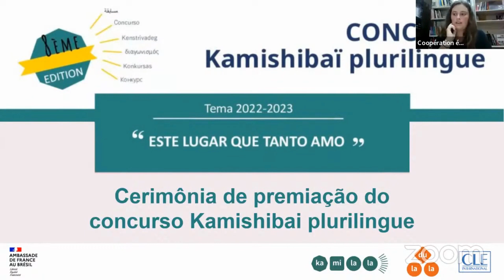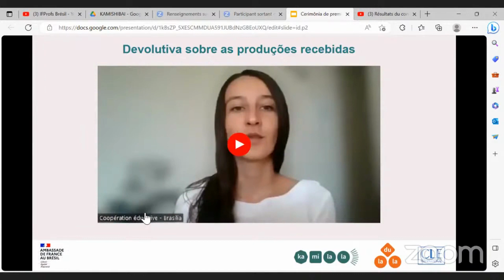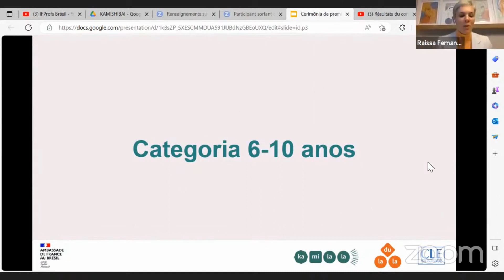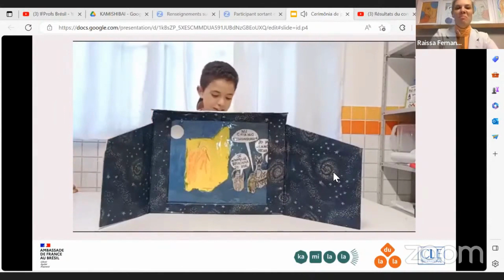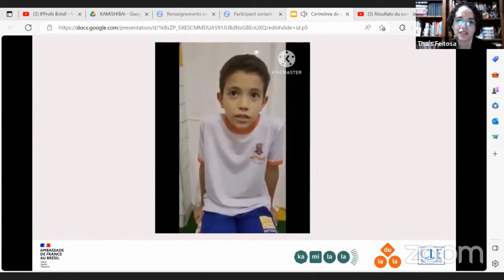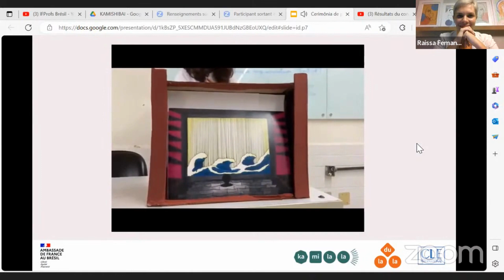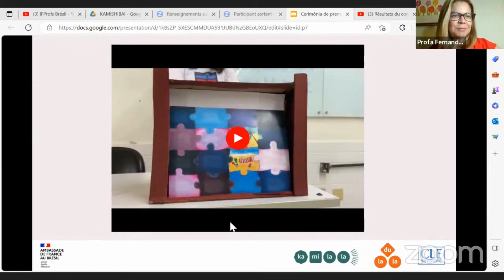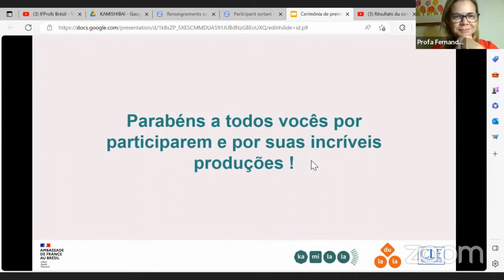Webinario - Cerimônia de premiação do concurso Kamishibai plurilingue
Bem-vindo a este webinar no qual anunciamos os vencedores da primeira edição do concurso Kamishibai plurilíngue no Brasil, organizado em colaboração com a associação Dulala.

Agradecemos ao nosso parceiro CLE international pelos prêmios oferecidos e à Duda Ohoe por criar os magníficos butais.

E parabéns mais uma vez a todos os participantes, alunos/alunas e equipe de professores, e por todas as maravilhosas produções que recebemos!

Esperamos ver muitos de vocês na próxima edição!